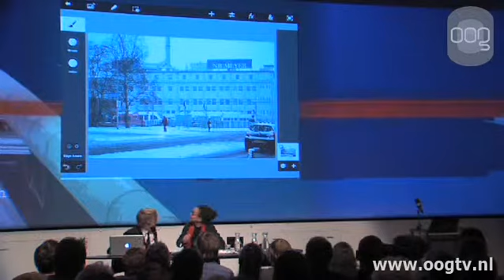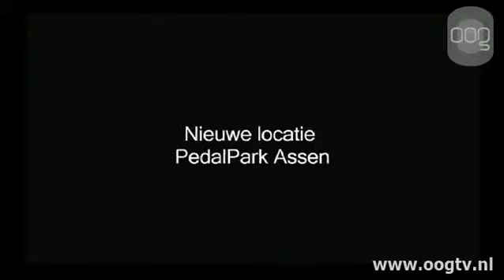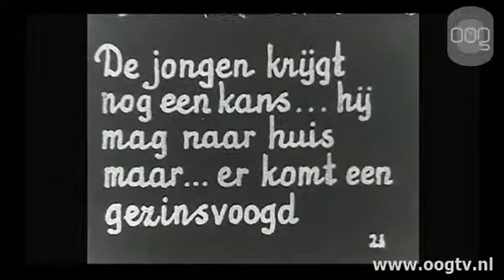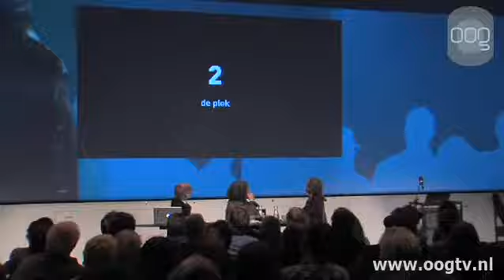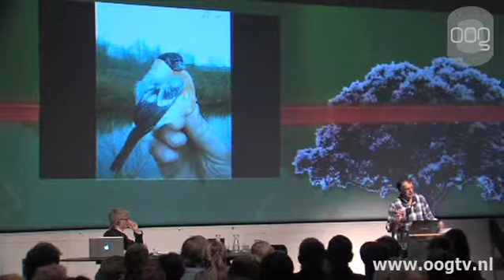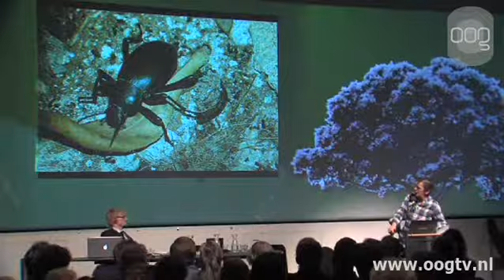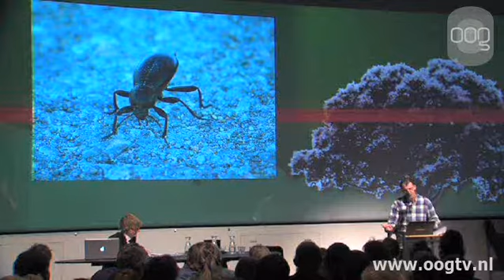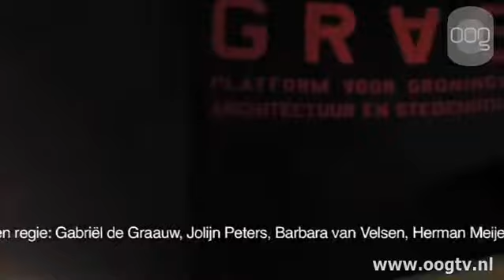Stand van Stad - editie 2